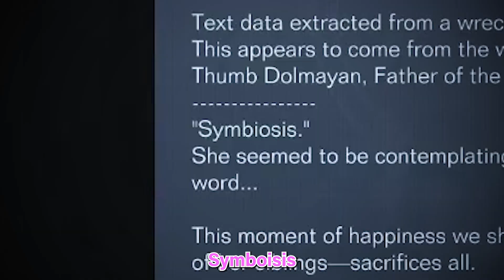ft. Koseki Bijou's Brain Waifu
Support all the Hololive EN talent!